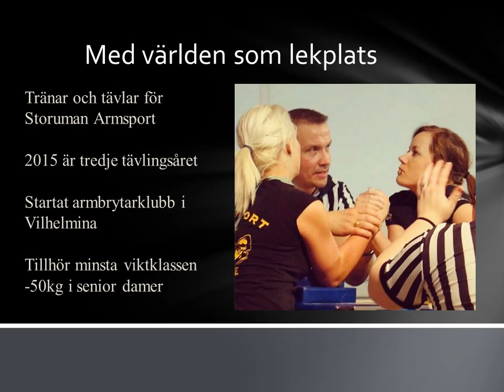Jonna Blind – Renstyrka från Sápmi